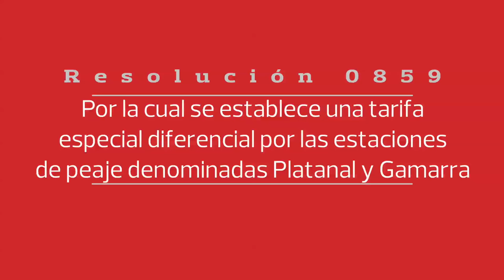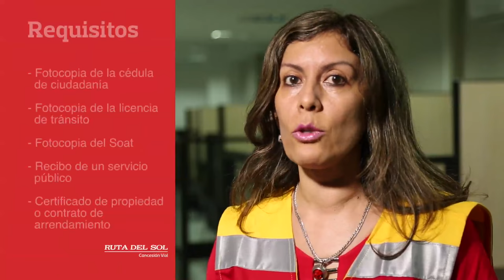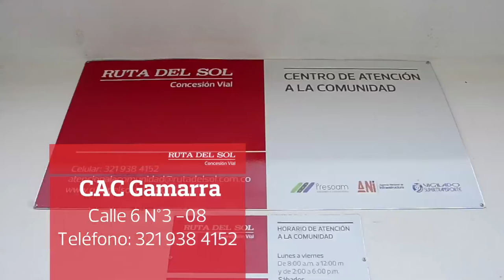Tarifa especial para vecinos del peaje de Gamarra